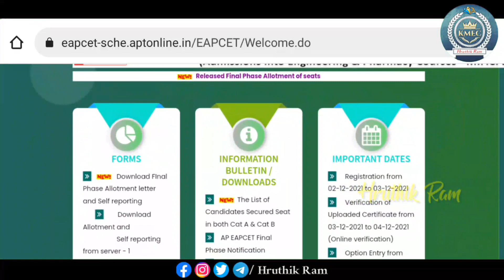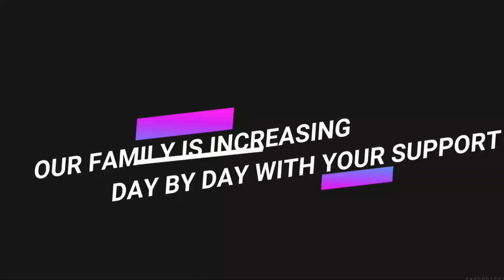Ap Eapcet(Eamcet) 2021 | Final Phase Seat Allotments | Http Error | Java Script | HRUTHIK RAM